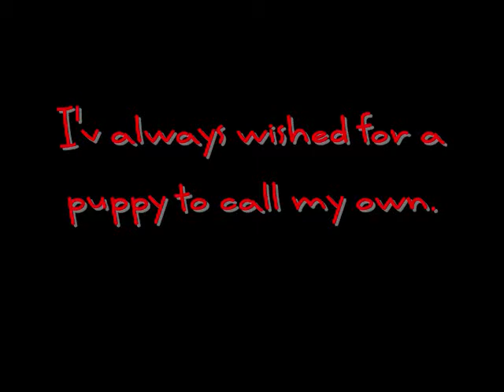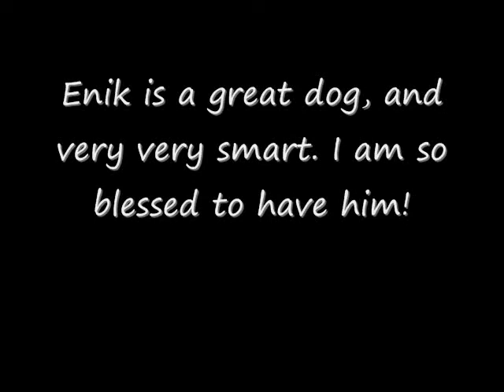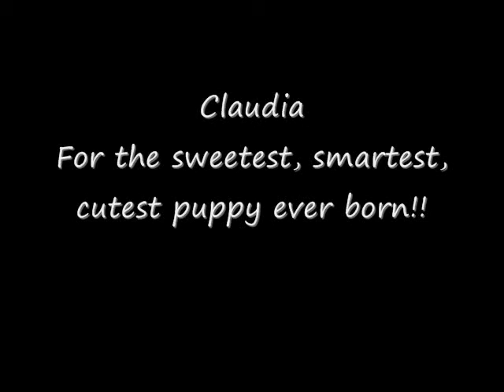Introducing Enik 0001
Enik is my 13 week old Border Collie. This is just an introduction video i've done for him. He is so cute and very smart. I love him so much. (oh! sorry about the words on some of the pictures. -_-')

Special thanks to Claudia of About Ewe Border Collies. I could not have asked for a better puppy.
Also thanks to Chip and Gracie. (the proud parents)